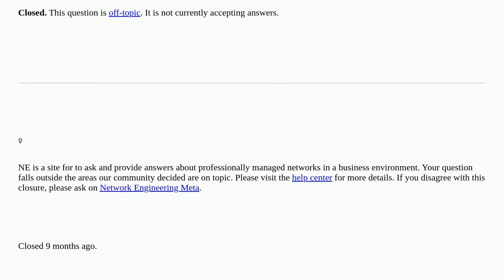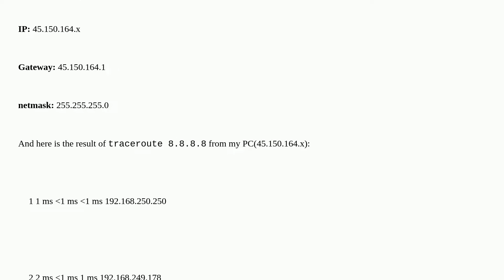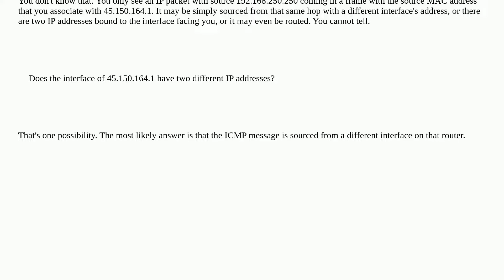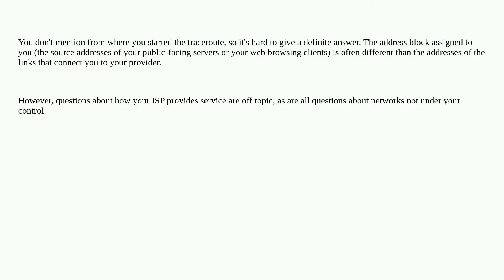Networkengineering: Hop 1 of the traceroute to Internet is not the gateway closed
Hop 1 of the traceroute to Internet is not the gateway closed

A special thanks goes out to the awesome community

  gateway ip-address route ip default-gateway